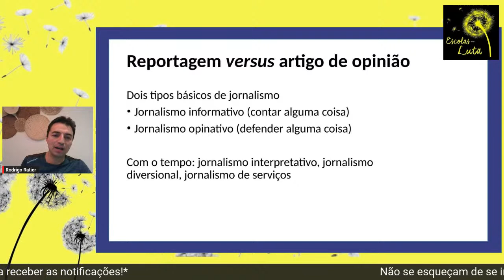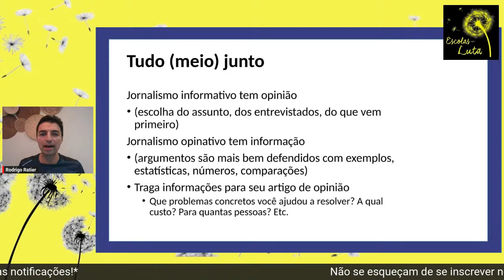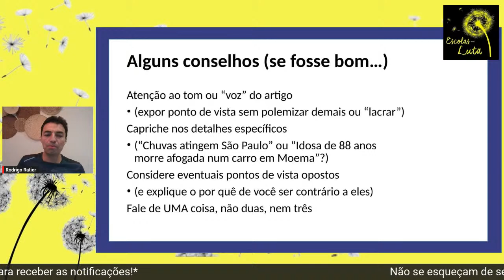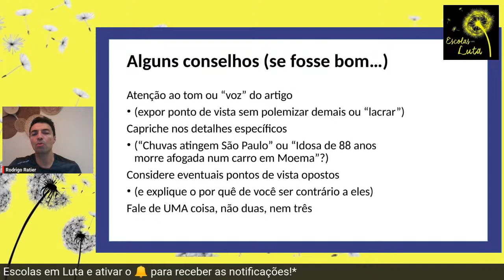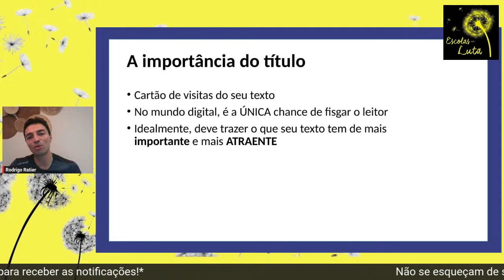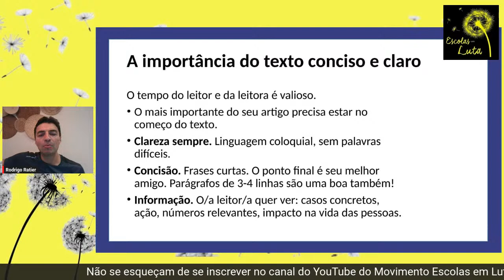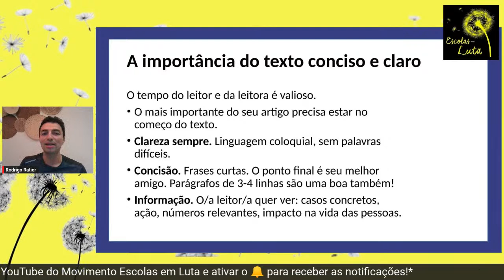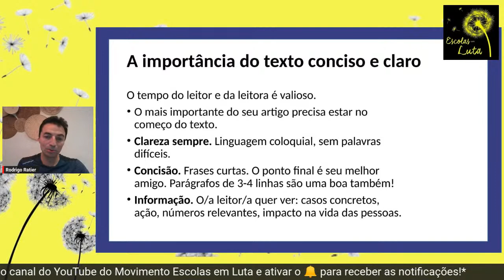28/6 ás 19 hs- 3ª Aula do Curso Preparatório para Concurso REDE ESTADUAL com Rodrigo Ratier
3ª Aula do Curso Preparatório para Concurso REDE ESTADUAL*

✔️ Dicas de Redação e
 Interpretação de Texto para Concursos

Data: 28 de junho  (quarta-feira)
Horário: 19h00

*Prof° Rodrigo Ratier, jornalista especializado em educação, doutor em Educação pela FEUSP e professor de jornalismo da ECA-USP

*Transmissão pelo Canal do YouTube e Facebook do Movimento Escolas em Luta e redes parceiras*

🔉Interações e perguntas  via chat

☑️ O curso é gratuito promovido pelo Movimento Escolas em Luta em Parceria com a APEOESP